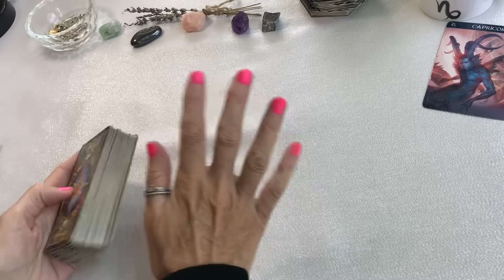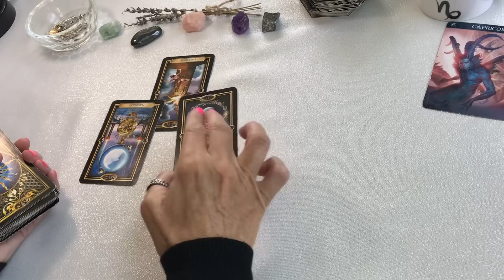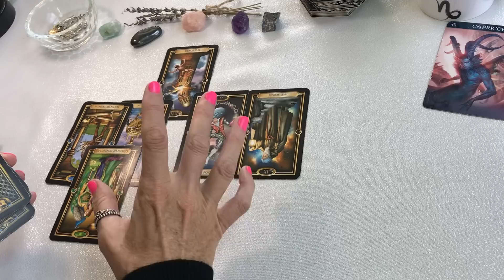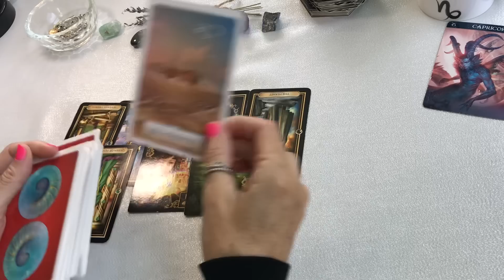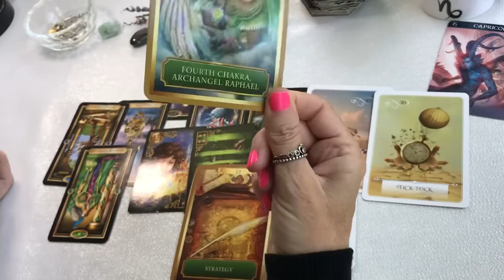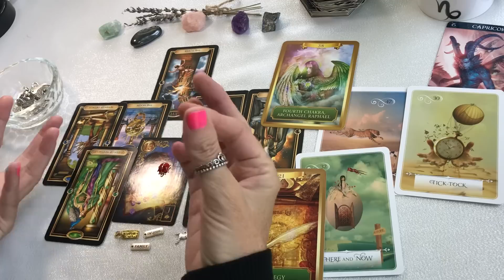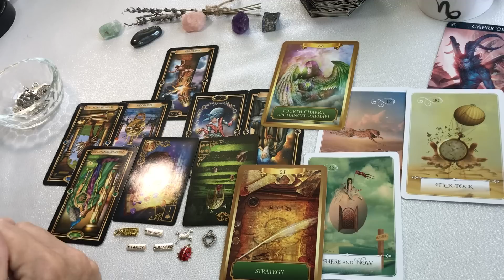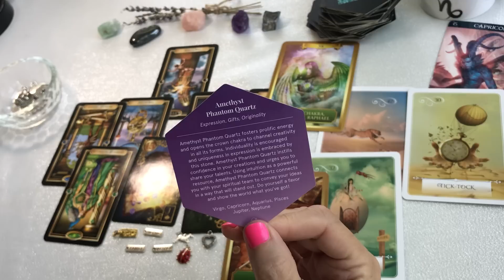CAPRICORN "A SPECIAL MESSAGE FOR YOU CAPRICORN... THIS GAVE ME CHILLS, I'M SO EXCITED FOR YOU!"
CAPRICORN TODAY TAROT CARD READING MARCH "A SPECIAL MESSAGE FOR YOU CAPRICORN...  THIS GAVE ME CHILLS, I'M SO EXCITED FOR YOU!"